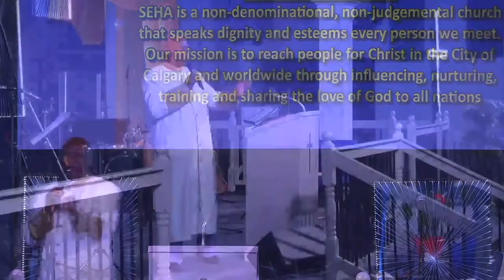The Holy Spirit Cannot Work Without the Word of God Cont'd